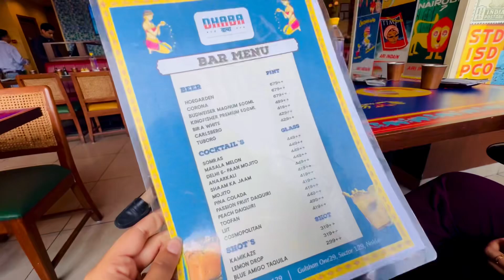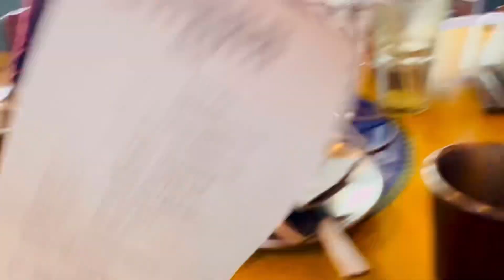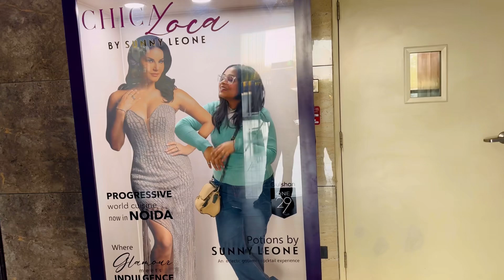LUNCH DATE WITH MY COLLEGE CREW 🍽️🍱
🥂 LUNCH DATE 🥂

Heyaaa guyss,

So after attending our college, we thought to go to somewhere to have lunch together. So we went to DHABA RESTRO situated at Gulshan Mall, Noida.

Chalo phir milenge ek nayi video ke sath, mere channel par, till then you know what to do, TAKE CARE !! ❤️